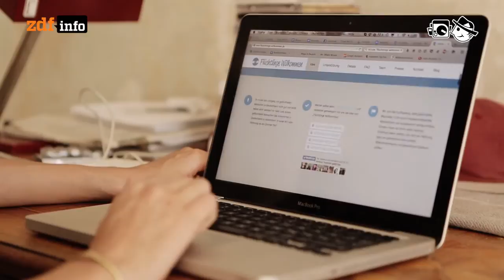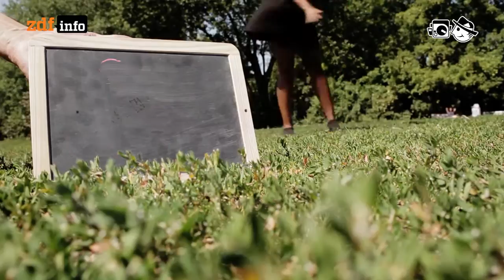Vernetztes Helfen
Menschen, die andere unterstützen möchten, suchen und finden sich im Internet.

Autor: Mathias Bölinger
Schnitt: Michael Fandel
Kamera: Mia Meyer, Mario Bergmann

Tryad: Sampling Memory
Realaze: Marcher Dans La Rue
Kaneel: Superkawai
Knos: Mflr
Willbe: To The Edge Of Binary
Tryad: Waltz Into The Moonlight